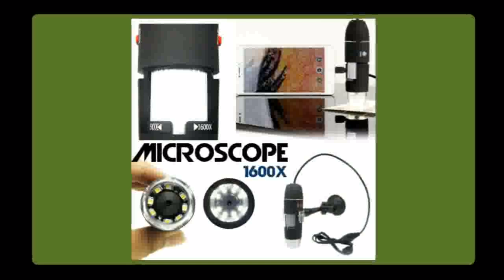Digital Microscope USB Endoscope Camera Microscopio Magnifier Electronic Stereo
Today i will show You- Digital Microscope USB Endoscope Camera Microscopio Magnifier Electronic Stereo

Description:
Mega Pixels 1600X 8 LED Digital Microscope USB Endoscope Camera Microscopio Magnifier  Magnification.
Mega LED Digital Microscope USB Endoscope Camera Microscopio Magnifier Electronic Stereo.
Mega Pixels 1600X 8 LED Digital Microscope USB Endoscope Camera Microscopio Magnifier Electronic Stereo Tweezers Magnification.